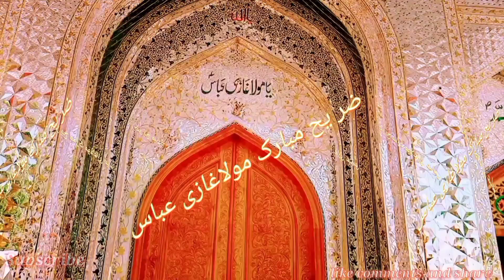Mola Gazi Abbas zari mubarik || Ali pur vlog